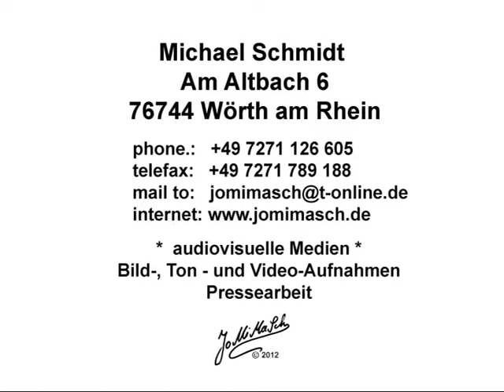Karel Vacek: Du schwarzer Zigeuner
MGV Concordia Wörth. Konzert am 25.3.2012. Festhalle Wörth
Klavier: Uli Kofler. Dirigent: Heinrich Funk
Arr. für Männerstimmen: Heinrich Funk.
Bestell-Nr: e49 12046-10